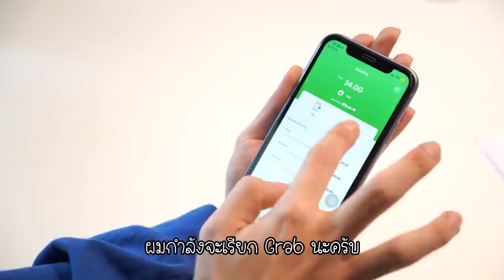Find&Buy New Year gifts @Sam Peng market (Giveaway)🎁 | GYUNNEE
The year 2020 is passing by.
Today I also have a small gift for everyone 🎁🎁🎁✨
For anyone who wants to win a gift from me.
Make sure to leave a comment in my posts on Facebook

For this New Year celebration, don't forget to take care
of yourself and put on a mask too! :)

► LINE : @gushcloudth